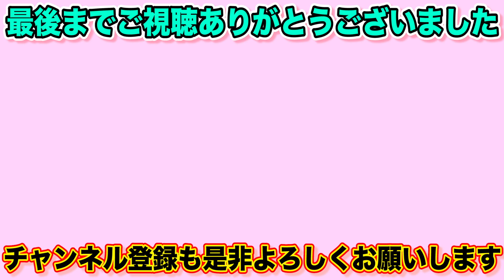【V系雑談147】解散した大好きなV系バンドのメンバーがYouTuberになった！？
毎日投稿中！！

どうも腹痛ドーパミンのアルカディアです！
シンプルにまたこうやって活動してくれること